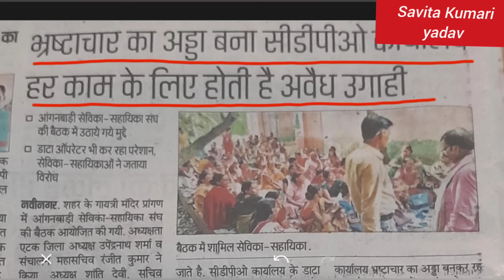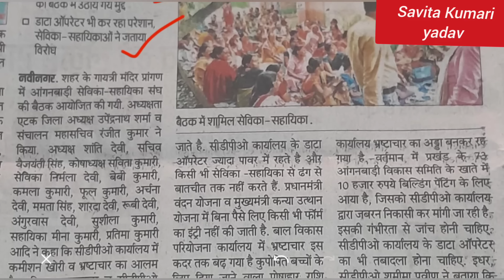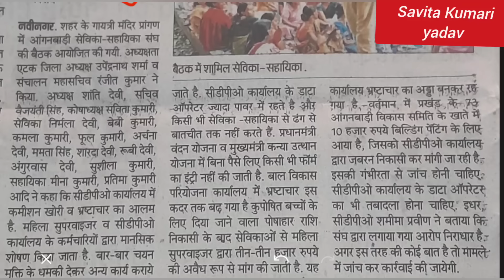घूसखोरी चरम पर|भ्रष्टाचार का अड्डा बना cdpo कार्यालय।हर कार्य के लिए की जा रही अवैध वसूली